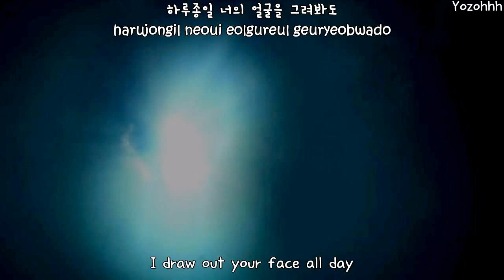Noel - Tears Flow FMV (Goddess of Fire Jung Yi OST)[ENGSUB + Romanization + Hangul]